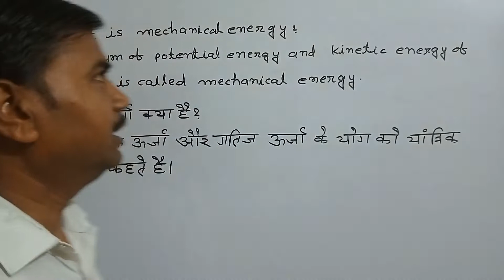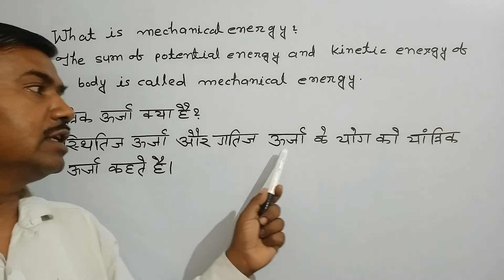what is mechanical energy?